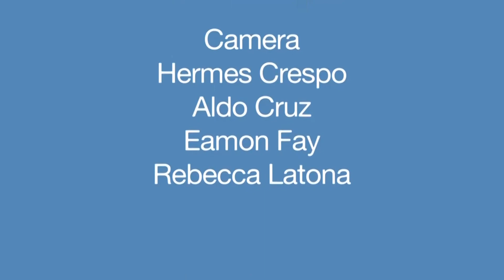SIGGRAPH 2015 - Conference Chair Preview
Preview the vision of SIGGRAPH 2015 from Marc Barr, SIGGRAPH 2015 Conference Chair. SIGGRAPH 2015, taking place 9-13 August 2015, in Los Angeles, California, is a five-day interdisciplinary educational experience including a three-day commercial exhibition that attracts hundreds of exhibitors from around the world.